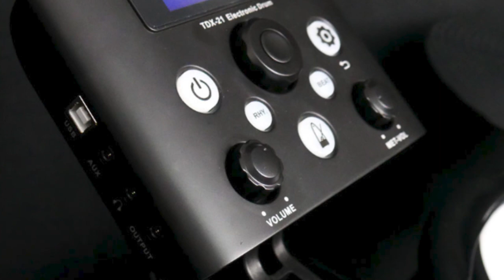Bateria eletrônica Aroma tdx 21 Análise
A marca chinesa Aroma de bateria eletrônica lança no mercado a bateria eletrônica Aroma tdx 21 e aqui no canal você comferi a análise curte o video e se inscreve no canal dando aquele apoio que nos incentiva a continuar produzindo conteúdos.